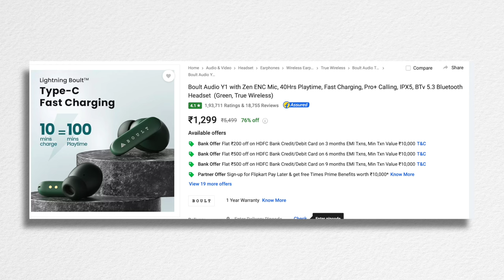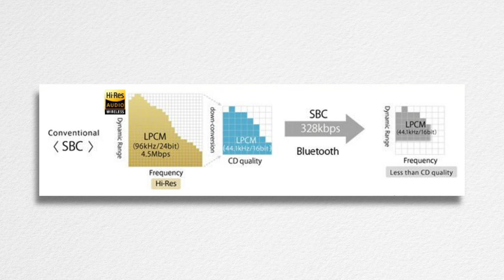Boult Y1 Pro REVIEW | UNINTERRUPTED BRILLIANCE UNDER ₹1.5K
Today, we're reviewing the Boult Y1 Pro TWS, sent over by the folks at Boult. These truly are a marvel of modern technology. With an astonishing 60 hours of battery life, you can enjoy uninterrupted music for days on a single charge. The Y1 Pro Earbuds also feature an impressive 45ms lowest latency, ensuring seamless gaming and video streaming experiences. What's more, just 10 minutes of charging provides an incredible 120 minutes of playtime, thanks to Lightning Boult™️ Fast charging with USB-C. Bluetooth 5.3 Blink & Pair™️ technology makes connecting a breeze, allowing you to focus on your music or calls effortlessly. And speaking of calls, the ZEN™️ Quad Mic ENC ensures crystal clear communication, eliminating any background noise for a pristine call experience.
When it comes to audio quality, the Y1 Pro Earbuds don't disappoint. Their 13mm Drivers - BoomX™️ deliver powerful bass and crisp highs, immersing you in a world of sound. But it's not just about sound; these earbuds are a style statement too, thanks to their beautiful metallic case and an elegant knurled design.

In this review, I've put these remarkable earbuds through their paces, giving you an in-depth look at all the features that make the Y1 Pro Earbuds a must-have in your audio arsenal.
Daily Tech Reels On Instagram  -   @tech_iela click 👇🏼

GEAR USED
○ iPhone 13
○ Green Screen